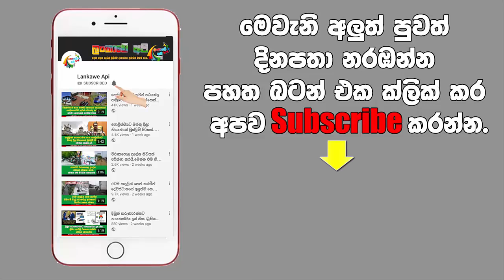එක් රැයකින් ගීත කොකිලාවක් බවට පත්වූ රනුමොන්ඩාල්ට අද සිදුව ඇතිදේ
ගිත කෝකිලාවියට මුල අමතකවෙයි